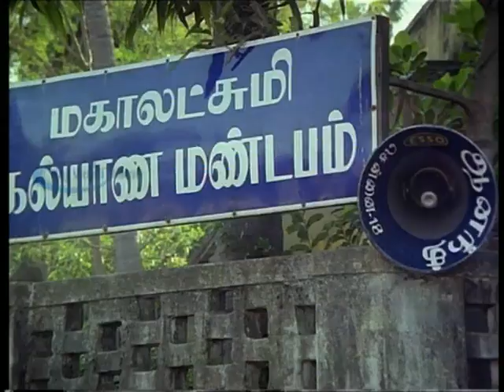Aah Attha Song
Heyy aaththaa aaththoaramaa vaariyaa
naan paaththaa paakkaamalae poariyaa -- adi eyy
ada - akkambakkam yaarumillaa allikkalaam vaa pulla ( Hey )

I BGM

Aavaaram poovaaga allaama killaama anaikkath thudichchirukkaen
achchaaram poattaachchu anjaaru naalaachchu thanichchup thavichiruken
thavichcha manasukkuth thanni thara vanaamaa
thalumbum nenappuku allikkiraen nee vammaa
maarula kulirudhu saeththena anachchaa
theerumadi kulirum kattip pidichchikka ( Hey )

Ii BGM ---

Naam poaraen munnaala neevaadi pinnaalae naaykkar thoattaththukku
paesaadhae kannaale - ennaadi ammaalae vaadura vaattaththukku
sirichcha sirippila sillaraiyum sedharudhu
sevandha mogangandu emmanasu padharudhu
pavala vaayila theriyura alagaa
paaththadhumae manasum pattum thudikuthu -- ai aatha